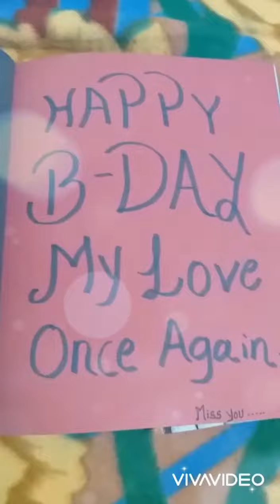Long distance Birthday celebration wife, Happy birthday song and surprise